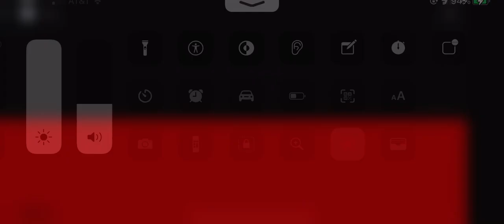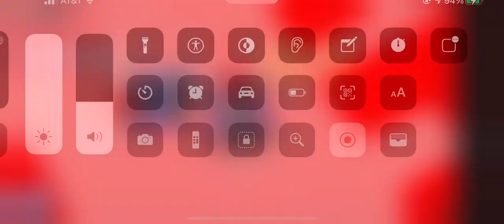Roblox - Super Roblox Kart Beta